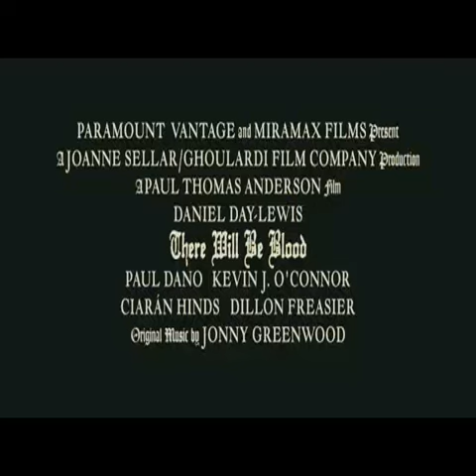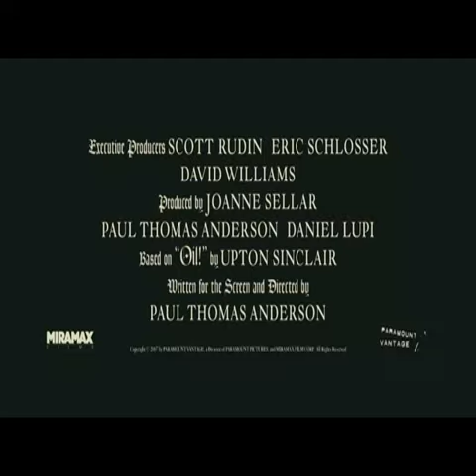There Will Be Blood - Trailer